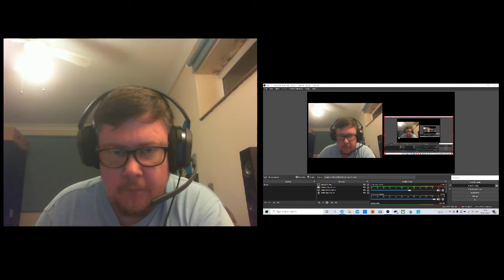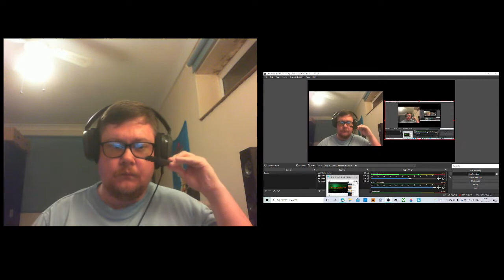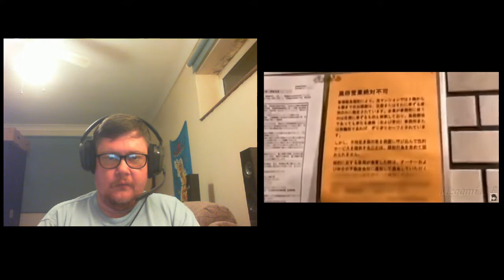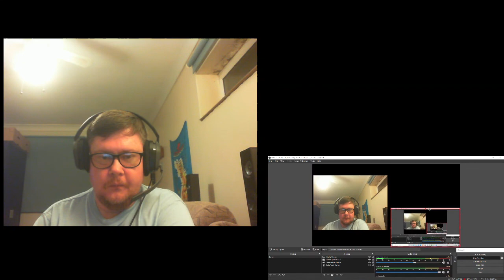Freaky Friday - The Paranormal Man - Top 10 Scariest Japanese Ghost Videos Reaction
RandomReactions here bringing you another reaction video, this time it is for Freaky Friday, and Top 10 Scariest Japanese Ghost Videos by The Paranormal Man.